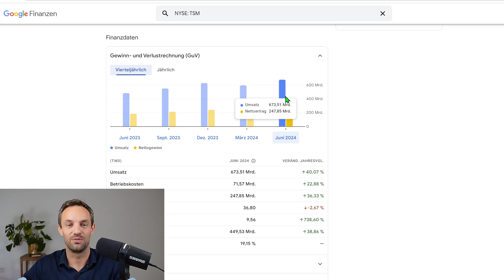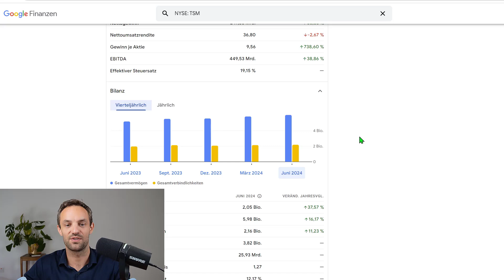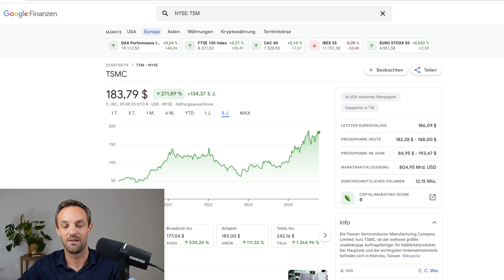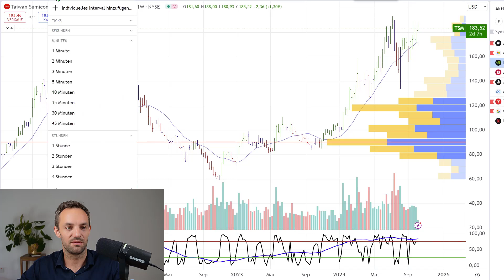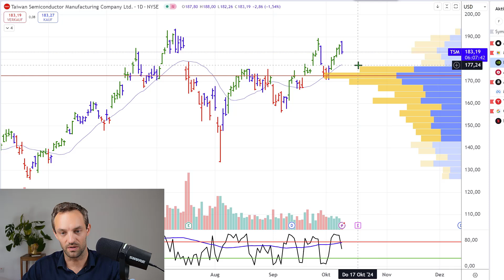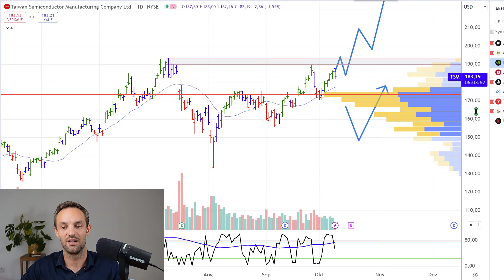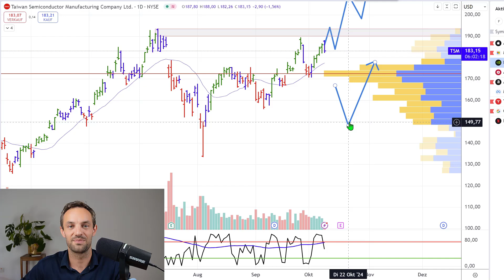TSMC: Warum Der Ausbruch 2024 Kommt! 🚀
*Meine Webseite*
🚀 *Entdecke den nächsten großen Ausbruch mit TSMC!* 🚀

In diesem Video erfährst du, warum der Ausbruch 2024 kommt! Wir nehmen TSMC unter die Lupe und liefern dir detaillierte Einblicke in die Fundamentalanalyse und die Chartanalyse.

Mein Handelsplan zeigt dir, wie du die besten Einstiegslevels finden kannst, um von diesem Wachstumsriesen zu profitieren. Wichtige Marktanalysen und Trading-Strategien geben dir das nötige Rüstzeug für einen erfolgreichen Trading-Tag.

Hast du Fragen oder Feedback? Kommentiere unten!

💡 Risiken im Trading sind real: Investiere nur, was du bereit bist zu verlieren. Bleib informiert und entscheide weise!

Bei Fragen oder Feedback bitte unten kommentieren! 👇🏻👇🏻👇🏻

CHAPTERS:
00:00 - Einleitung TSMC, Marktanalyse, Ausblick
00:45 - Fundamentalanalyse TSMC, Finanzkennzahlen, Unternehmensbewertung
03:11 - Chartanalyse TSMC, technische Indikatoren, Kursentwicklung
10:59 - Outro Zusammenfassung, Schlussfolgerungen, Ausblick

Risikohinweis: Der Handel mit ETFs, Aktien, Futures, Devisen und Optionen birgt erhebliche Risiken und ist nicht für jeden Trader oder Anleger geeignet. Ein Händler könnte möglicherweise die gesamte oder mehr als die ursprüngliche Investition verlieren. Risikokapital ist Geld, das verloren gehen kann, ohne die eigene finanzielle Sicherheit oder den eigenen Lebensstil zu gefährden. Nur Risikokapital sollte für den Handel verwendet werden, und nur wer über ausreichend Risikokapital verfügt, sollte den Handel in Betracht ziehen. Die Performance in der Vergangenheit ist nicht unbedingt ein Indikator für zukünftige Ergebnisse.